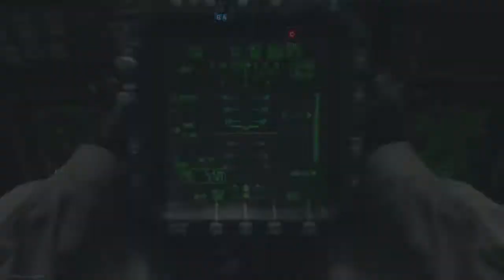twotonesmania pop off!!!